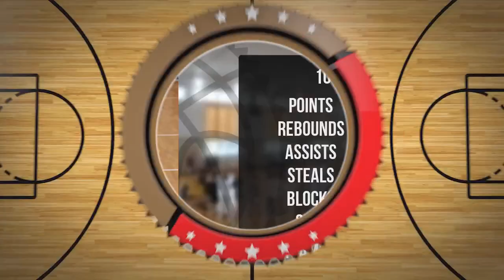Paulina Kurzelewska Player Mixtape DC73 Junior Wyszków 2022